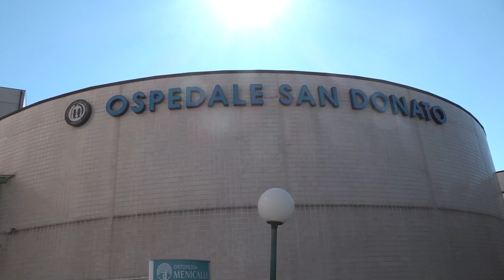Un altro caso sospetto di virus Dengue ad Arezzo, 35enne valdarnese ricoverato al San Donato